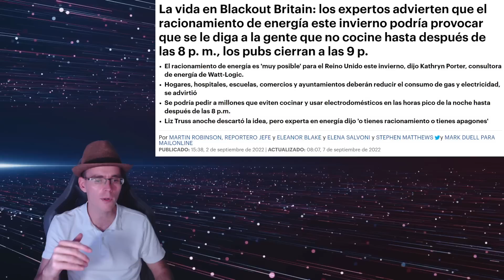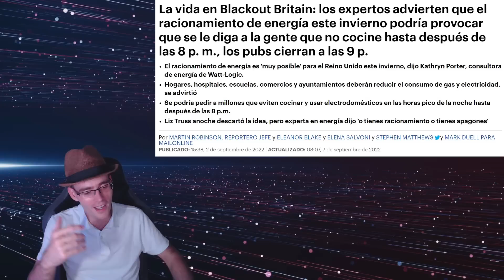SI SALTAS LAS NUEVAS LEYES DE ENERGÍA A LA CÁRCEL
►Donaciones Bitcoin:
3JcBD7DyMjJTEkKgWiX9wvqmezHMiR3fES